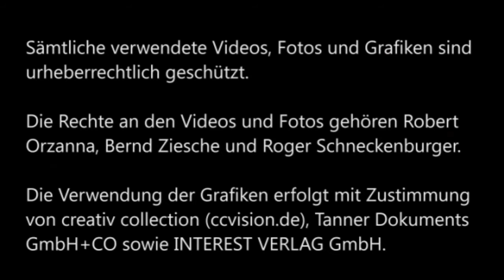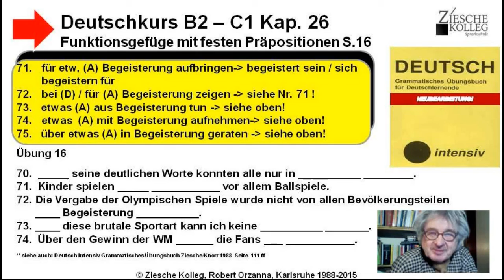B2 C1Deutschintensiv Neubearbeitung 2015 Bd II Kap 26 Funktionsgefüge S 16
Wir lernen und üben  wichtige Funktionsgefüge.